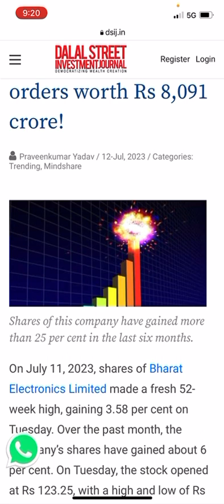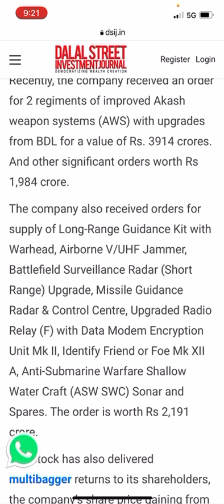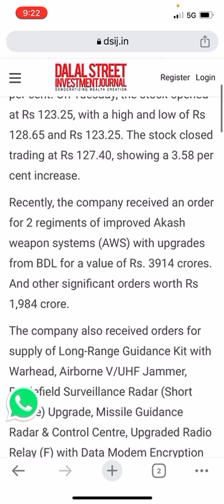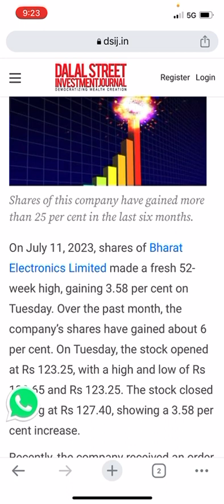Bharat Electronics Ltd aerospace and defence company bags multiple new orders worth Rs 8,091 crore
bharat electronics limited share latest news
why bharat electronics stock falling
bharat electronics limited share latest target today
bharat electronics ltd. (bel) share latest target
bharat electronics (bel) share target tomorrow
bharat electronics ltd share price today
latest news on bharat electronics limited
bharat  electronics share breaking news
bharat electronics limited target update